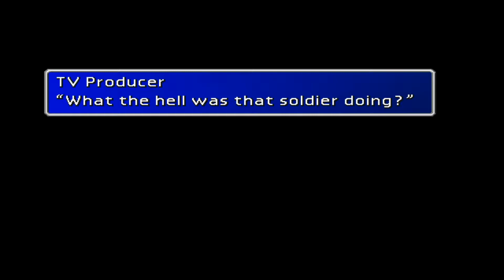Final Fantasy VII HD Walkthrough Part 31